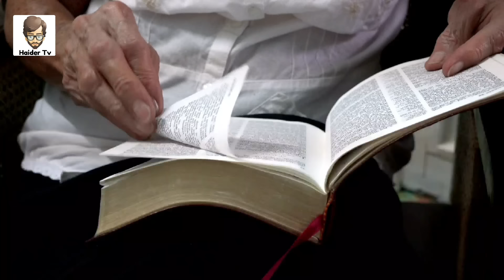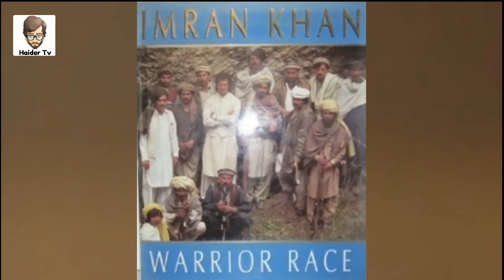7 Things You Don't Know About Imran Khan | Haider Tv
Asalm O Alikum haidertv Family In This Video I Will Tell You About Imran Khan Hope You Guys Enjoy The Video Give A Like If You Enjoy The Video And Also Subscribe To My Channel To Get More Informative Videos Like This. Take Care Allah Hafiz.